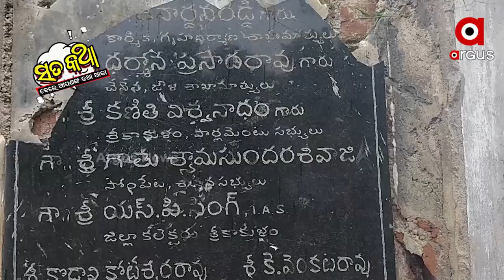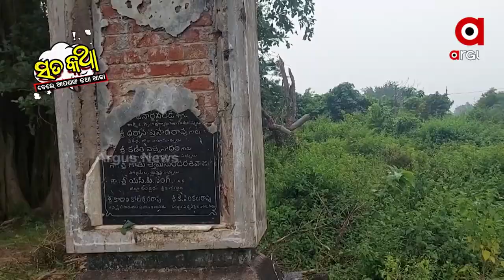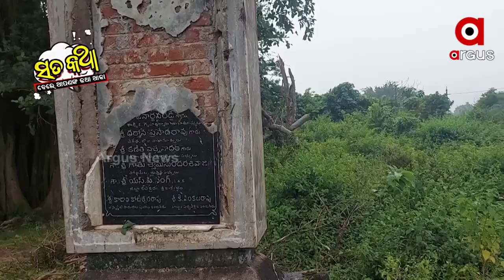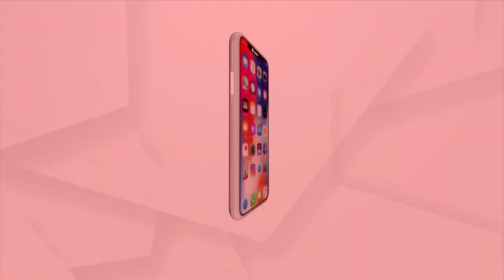Sata Katha || ଆମ ସରକାର ପଛରେ ବୁଝନ୍ତି